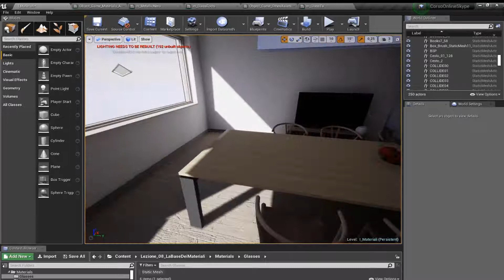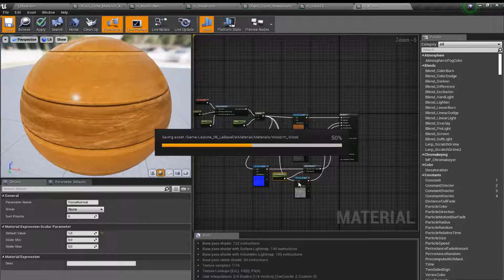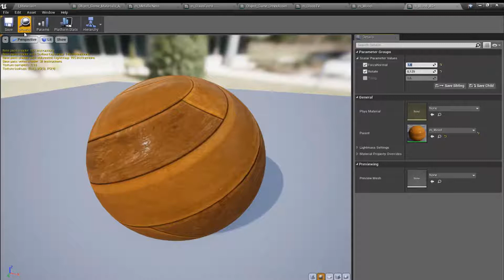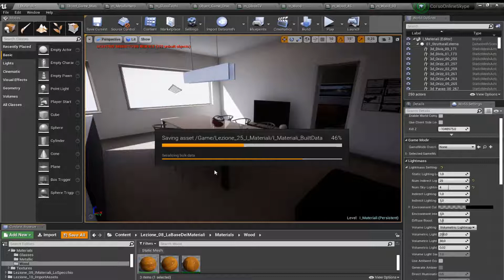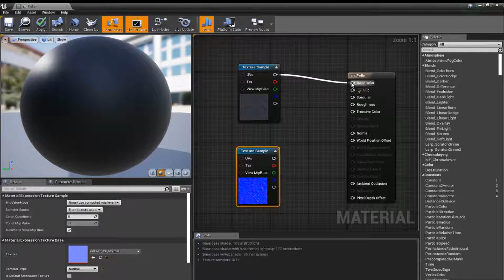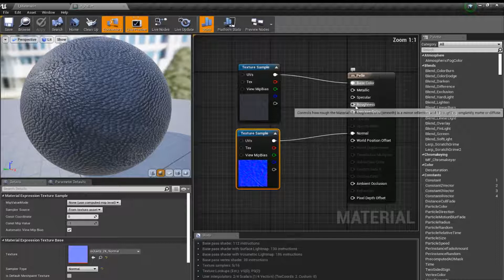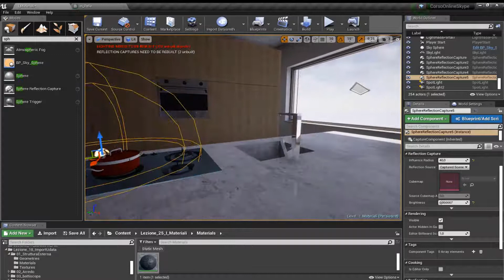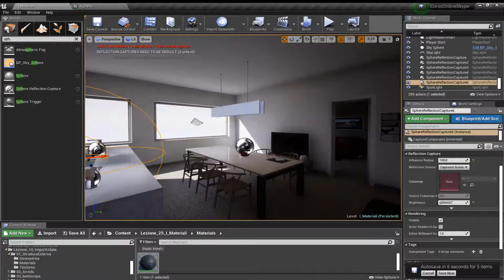#038 Unreal Engine 4: Esercizio Architettonico: Applicare i materiali #09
Unreal Engine 4: Esercizio Architettonico: Applicare i materiali #09